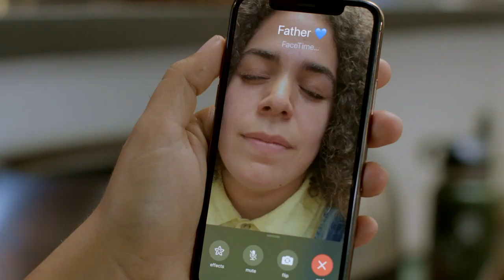Lunch Tattoo teaser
Screening at the 2023 Atlanta Shortsfest